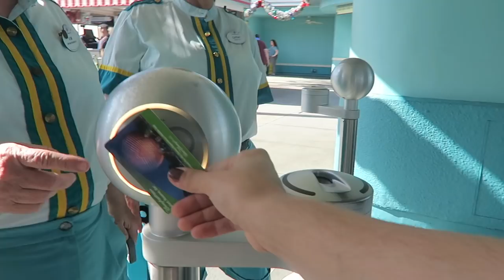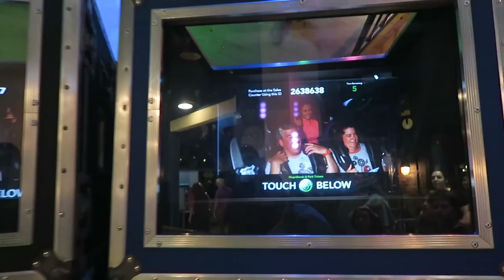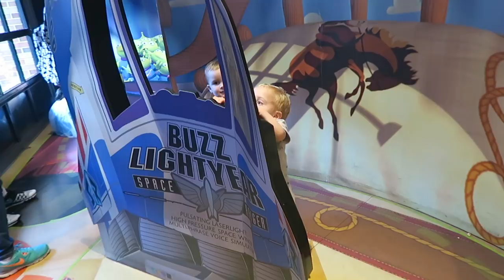ENFRENTANDO MEDO MONTANHA RUSSA HOLLYHOOD STUDIOS